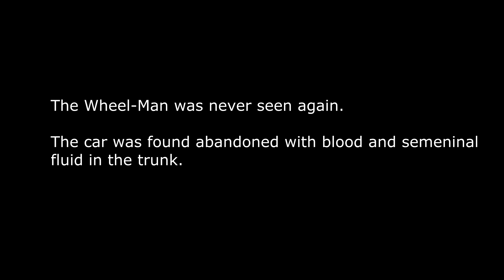Honeymoon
Who's line is it anyway?